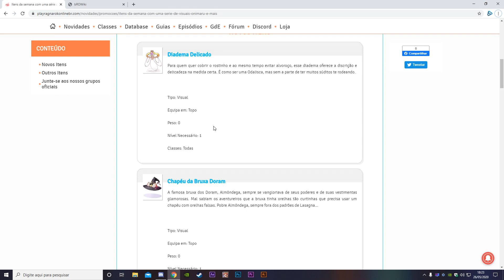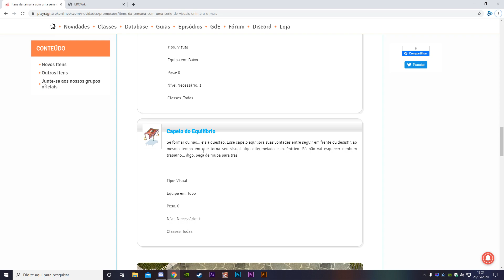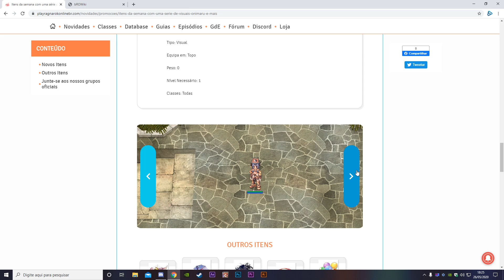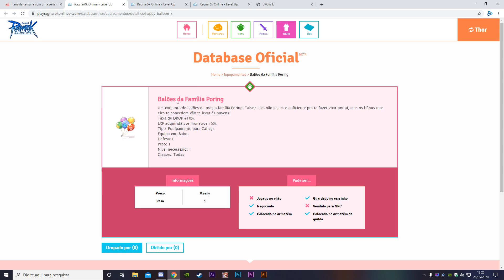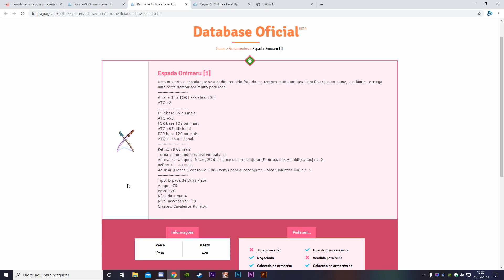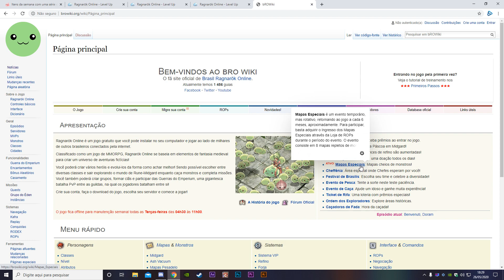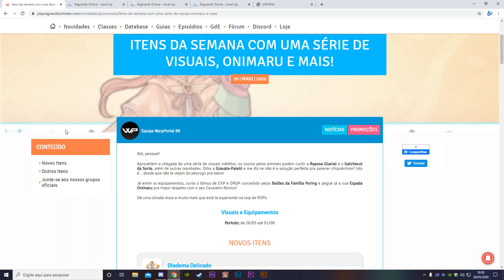Manutenção Semanal 26/05/20 Ragnarok Online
Fala pessoal, mais um vídeo pra vocês, espero que gostem, qualquer duvida deixem nos comentários que irei responder 😁

Vídeo sobre a manutenção semanal que ocorre toda Terça-feira

Espero que gostem deste tipo de vídeo, caso sim, deixe nos comentários :3

Direitos autorais de imagens e musicas:

Imagem Vetorizada: Freepik

Musica no inicio do vídeo:
Sword Art Online musica de fundo 31 - A primeira cidade

Arte de Personagens em formato Cartoon/Chibi Ragnarok:
Illust by Milktea
Ragnarok Online. GFC2,0 AEGIS technology and their logos are trademarks of Gravity Corp.

Imagens Diversas de Ragnarok:

reutilização (reimpressão, distribuição, etc.) deste conteúdo.